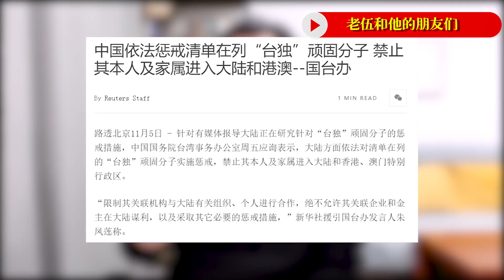大陆制裁台独名单已出，台湾蓝营为何急了？